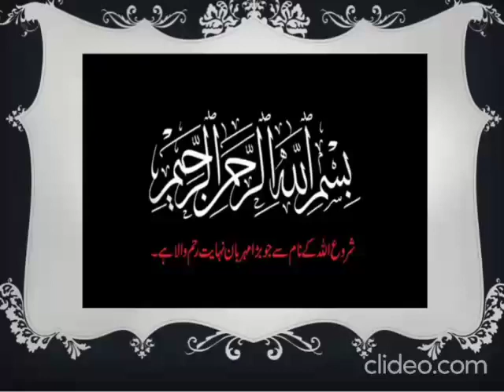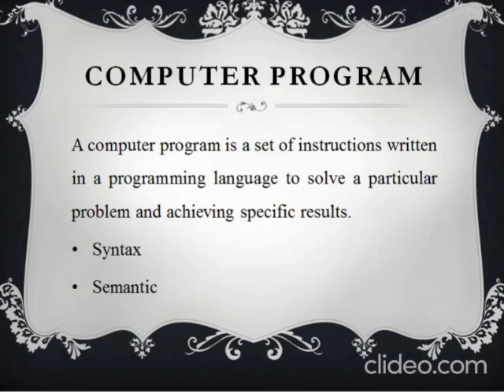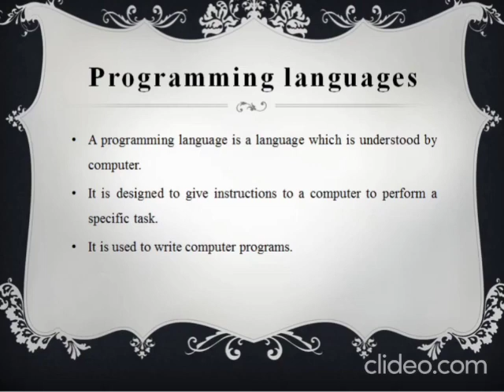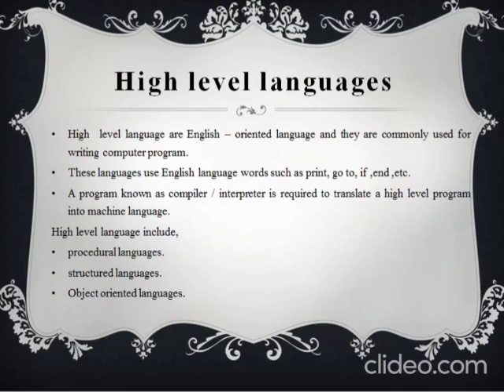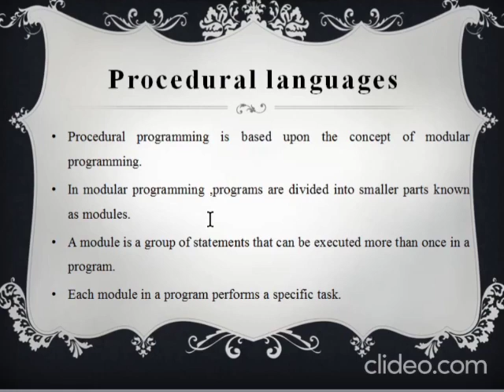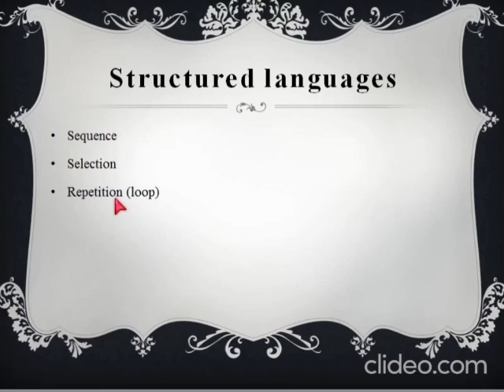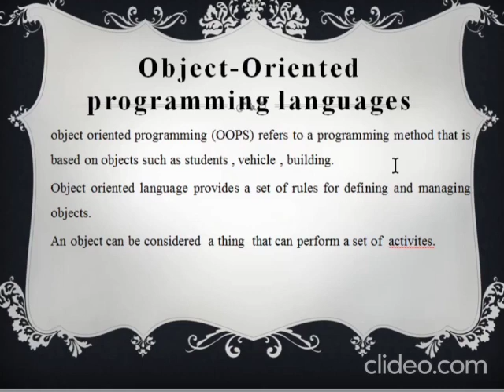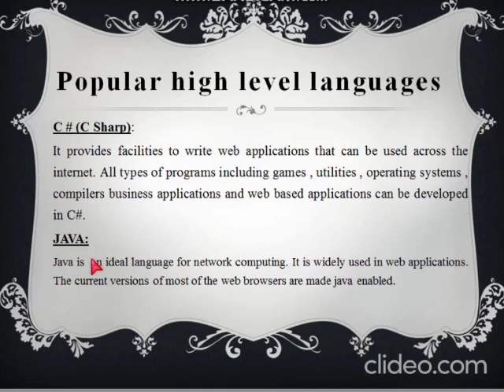Class X - Week 05 - computer science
Unit no 02: Introduction to C programming